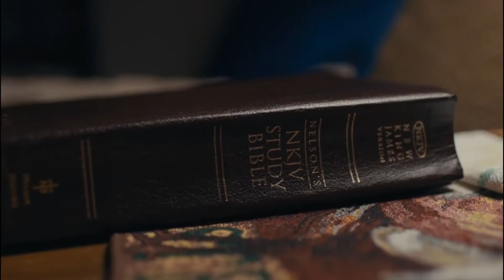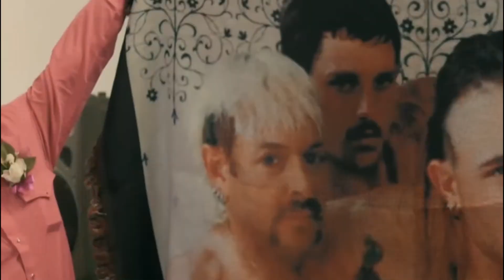JOE EXOTIC - THE KIDS IN THE BACK (2020)